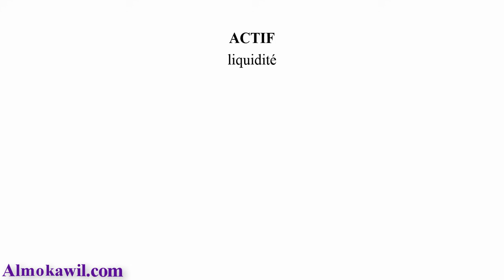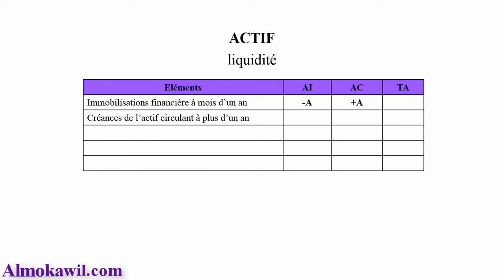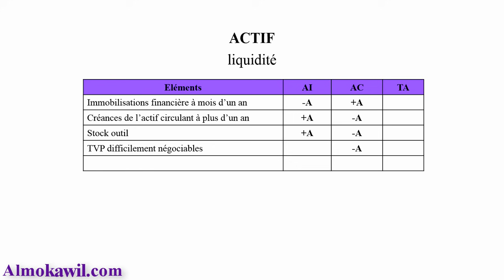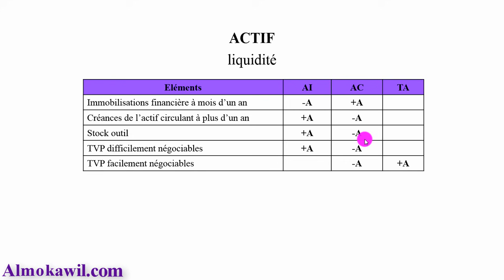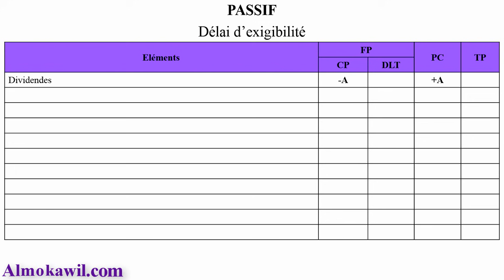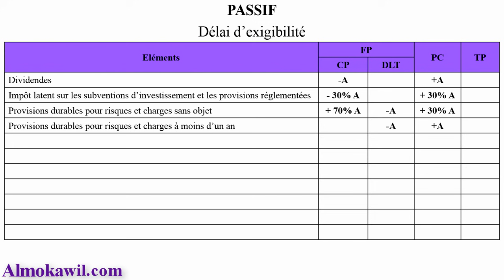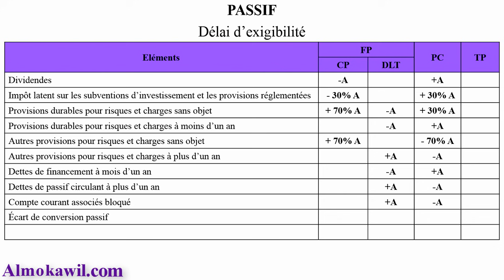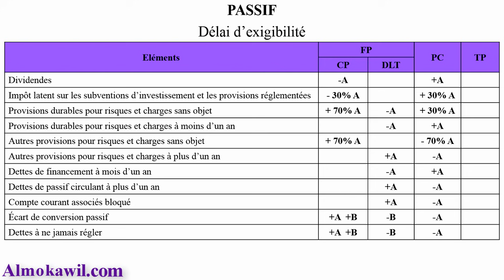3_ Analyse financière bilan financier les reclassements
Le passage du bilan comptable au bilan financier passe par des retraitements ou reclassement
Le principe des opérations de retraitements et de reclassement sont d'affecter le poste concerné dans la masse en sa signification personnelle est plus pertinente compte tenu de l'activité de l'entreprise et le bilan

Les reclassements sont des procédures comptables qui permettent de reclasser dans un ordre différent de celui qui est imposé par la comptabilité générale, Ces reclassements peuvent être exploités pour la gestion ou pour réaliser une analyse